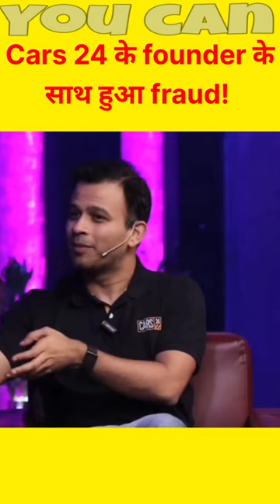Fraud with Cars 24 founder | Vikram Chopra | Fraud happening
This is Archana from Kanpur.  Welcome to “YOU CAN” YouTube channel.

This Channel purpose is to reach to many individuals for their positive thinking and mental peace.

Here we uploads shorts video. Sandeep Maheshwari Sir is the only owner of these videos. Big Fan of Sandeep Maheshwari.

This is not official channel of Sandeep Sir.

illegal .The Channel is No Way Responsible For Any Misuse Of The Information. here you will got contant which motivate you and help you to
face the problems in come in your life.